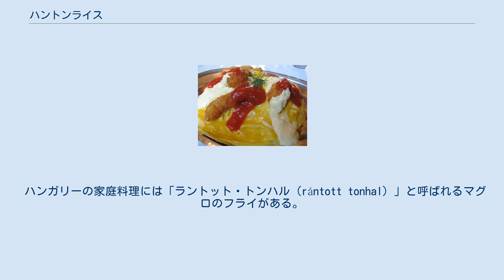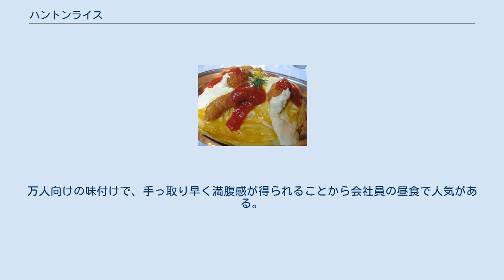ハントンライス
一般的なハントンライス エビフライが乗ったハントンライス ハントンライスは、日本の洋食の一つである。
ハントン風ライスとも呼ばれている。
石川県金沢市の郷土料理として知られている。
近年、テレビや雑誌、インターネットなどで紹介され、金沢市民だけでなく全国的に知名度が上がっている。
今では金沢市だけでなく、七尾市や穴水町、富山県にある一部の洋食店でも出されている。
 ケチャップで味付けしたバターライスの上に、半熟の薄焼き卵と白身魚のフライを乗せ、タルタルソースをかける。
 元々は、カレイ目の魚である「オヒョウ」を使った白身魚フライが乗っていたが、1976年に「ジャーマンあき」が初めてエビフライを乗せて販売した。
 中身はケチャップライスやチキンライス、ベーキライスの3種類、ソースにはケチャップやマヨネーズ、ドミグラスソースの3種類がそれぞれ存在しており、具材に豚カツを使用する店などもある。
 1960年代後半、当時「ジャーマンベーカリー」の社長を務めていた山下昇が、金沢の中心地である片町にレストラン「ジャーマンベーカリーグリル」を出店する際、洋食部門のシェフたちと知恵を絞って考案したのが「ハントンライス」だった。
 元々の考案者は、当時の料理長である。
彼は、修行時代にご飯をパプリカとバターで味付けし、余ったマグロのフライなどを乗せた賄い料理を作っていた。
このまかない料理をヒントに、若者に受ける料理として、味付けを日本人の好むケチャップに変えたのである。
 この新しい「洋食」は若者を中心に人気となり、ジャーマンベーカリーが誇る人気メニューの一つにまで成長した。
その後、独立した何人かのコックたちが、自分の店のメニューにハントンライスを加えていったことから、金沢市内の洋食店に広まっていった。
発祥となった片町の店は閉店となったものの、金沢の特徴的な料理として現在も多くの人々に愛されている。
 一般的には、「ハンガリーのハンと、フランス語でマグロを意味するトン（thon）をあわせた造語である」と言われている。
 ハントンライスのもととなった料理は、「スクランブルエッグの上に魚のフライを乗せ、ケチャップを少しかけたもの」とされている。
関係者の間ではハンガリーの家庭料理として知られているが、実はこの料理はハンガリーには存在しない。
 ハンガリーの家庭料理には「ラントット・トンハル（rántott tonhal）」と呼ばれるマグロのフライがある。
「トンハル」という単語の「トン」は、ハンガリー語でも「マグロ」を意味する。
 ハンガリーではこの白身魚のフライにタルタルソースをかけて、パプリカや塩を振ったご飯とともに食べることから、金沢在住のハンガリー人の間では、これがハントンライスの由来になったのではないかと考えられている。
 年配者を中心に知られている。
万人向けの味付けで、手っ取り早く満腹感が得られることから会社員の昼食で人気がある。
 しかし、若い世代での知名度はあまり高くなく、金沢市出身の女優である田中美里は、出演したTBS系列の特別番組「ニッポン県民性発表SP」のなかで、ハントンライスが紹介された際「知らない」と話した。